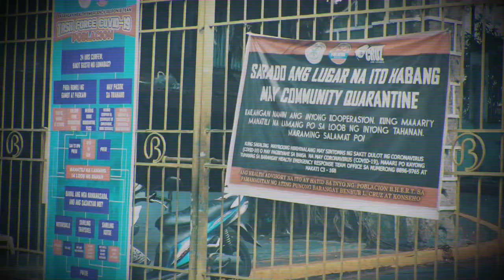DOK Film Full Trailer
We all have a story to tell in this time of the pandemic. Watch how a Filipino family's  love triumphs amid the threat of death.

DOK a film based on true events with stellar performances from Enzo Pineda, Mickey Ferriols, Rob Sy, LM Mercado, Aryan Akhtar, Potchi Angeles and introducing Maria De Ramos.

Showing this April 6, 2022 in cinemas near you! Don't miss it!